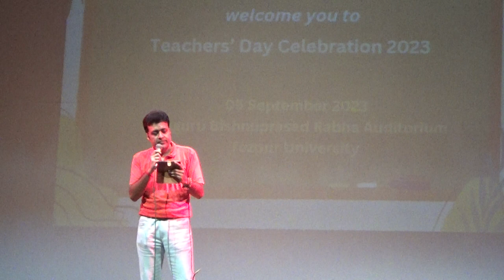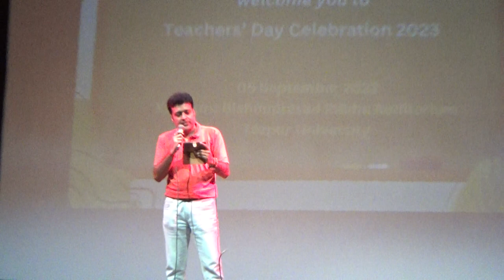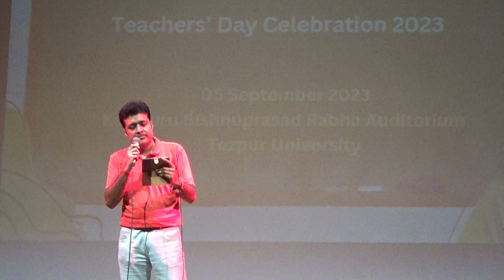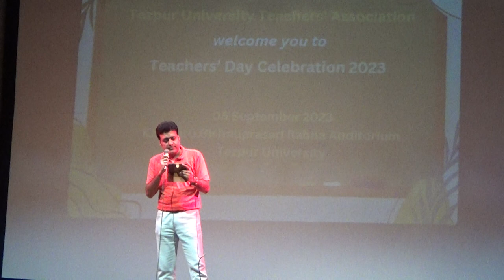Mix: "Yeh jeevan hai" and "Yeh naina yeh kajal"... (Teacher's Day 2023) | Dr. Sanjib Banerjee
Yeh jeevan hai...
Film: Piya ka ghar
Original Singer: Kishore Kumar
Composer: Laxmikant-Pyarelal

Yeh naina yeh kajal...
Film: Dil se mile dil
Composer: Bappi Lahiri